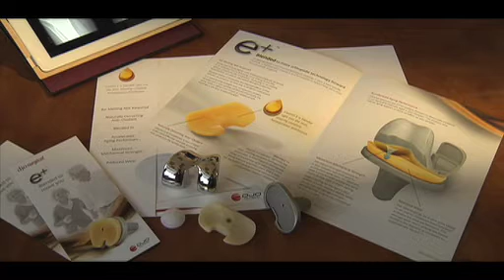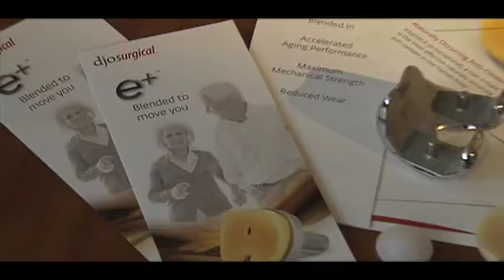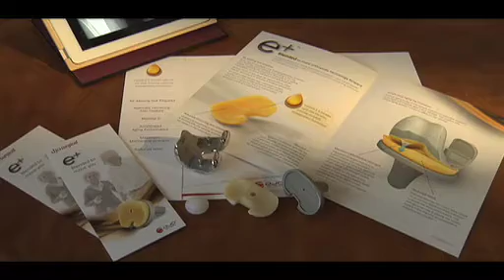DJO Global The Global Learning Series Surgical Demo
Join DJO Global and The Global Learning Series, for a fascinating look at a new exotic vitamin E blended insert component for total knee replacement.